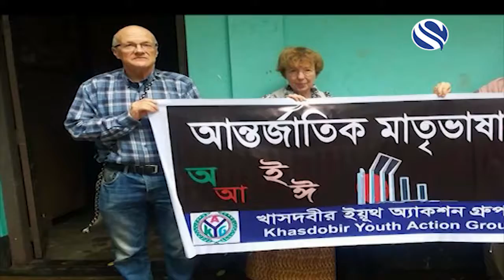FRIENDS OF BANGLADESH WITH MIKE SHERIFF